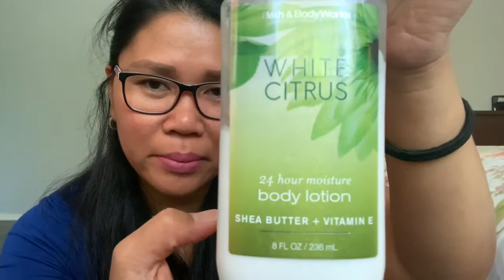Bath & Body Works White Citrus fine fragrance mist signature collection ++ body lotion/review